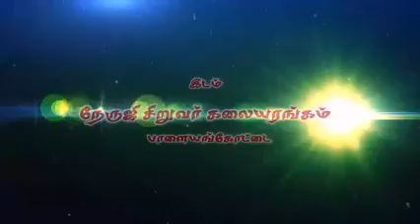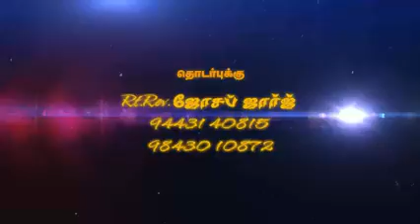Nellai Perinba Peruvizha 2015 Adv